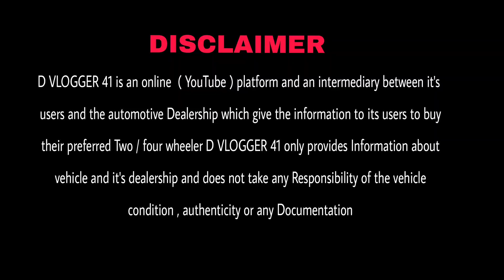सबसे सस्ती Cars In Delhi | Top CNG Second Hand Car in Delhi | NOC FREE | DG Motors Rohini Delhi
Shop address 👇 DG Motors
                  G-26/142, Sector-3, Rohini Delhi 110085 Near Yuva Shakti School

2nd hand cars in delhi